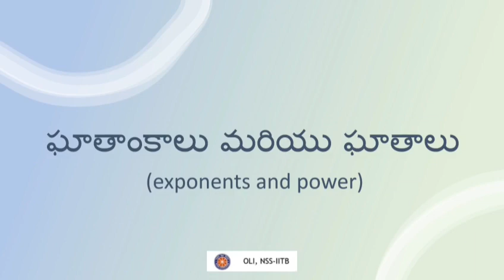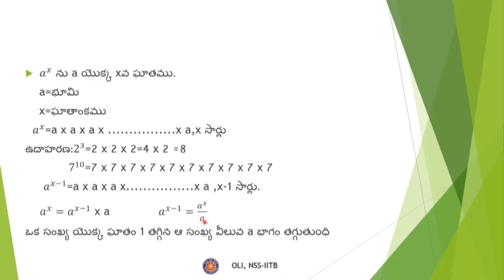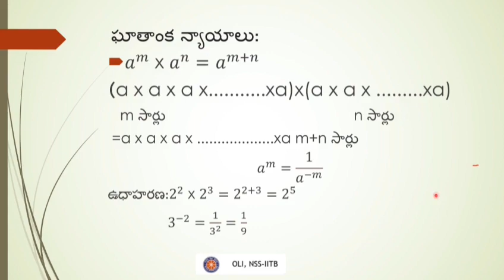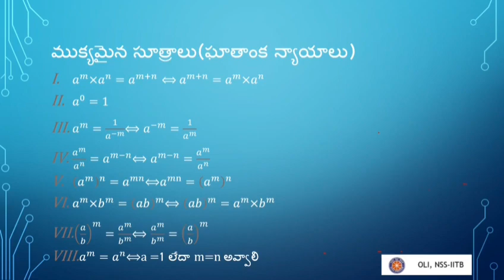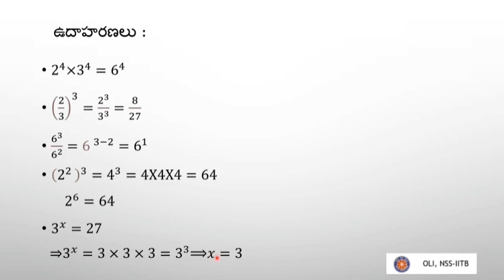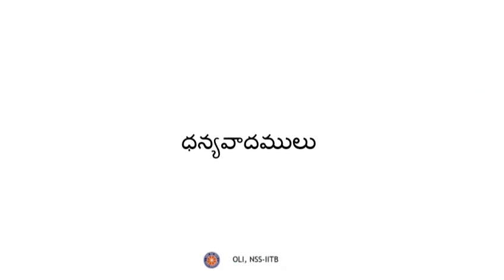Exponents and powers || Class 8 || Telugu Medium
Taught by: Palusa Sai Rohan
Reviewed by: Chetan
Edited by: Lakshya Chaplot

Description: This video explains the exponents, important formulae related to them and helps to have a grasp of concepts while practicing various examples

0:00-0:28                        title slide                             ఘాతాంకాలు మరియు ఘాతాలు

0:28-3:07                         a^x definition                      a యొక్క ఘాతం x

3:07-6:03                         exponent formula               ఘాతాంక న్యాయాలు

6:03-11:47                       important formulas             ముక్యమైన సూత్రాలు

11:47-13:53                     examples                               ఉదాహరణలు

13:53-15:34                     scientific notation

15:34-15:43                     thank you                              ధన్యవాధ్యములు